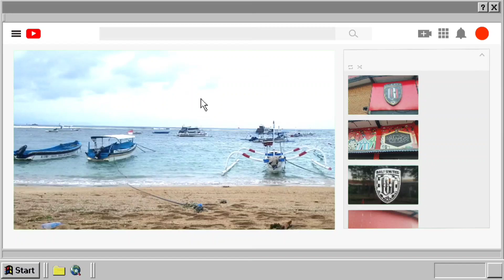stadion dipta keren